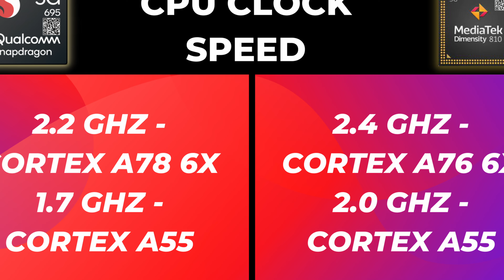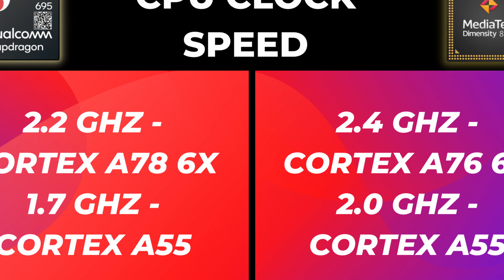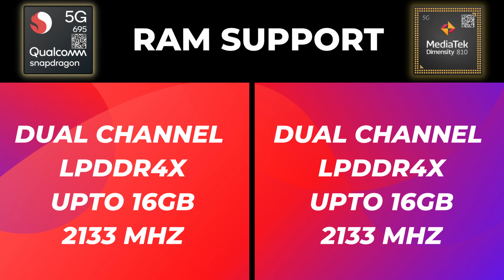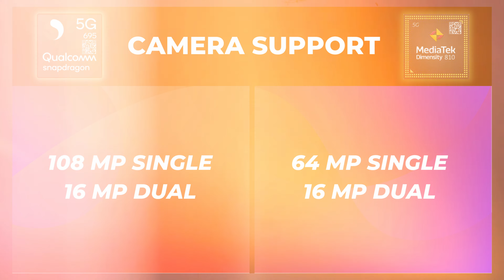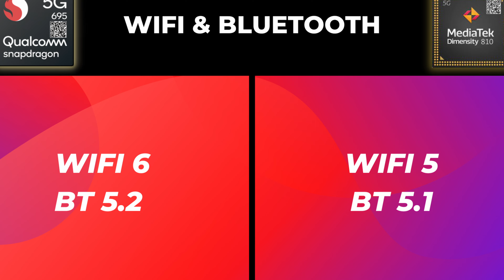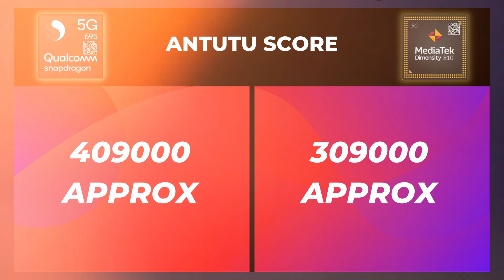Snapdragon 695 vs Mediatek Dimensity 810 - Who Is Winner 🔥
This video is about Real Comparission about Two Processor Snapdragon 695 vs Mediatek Dimensity 810

In this video i will compare the two new budget soc the Snapdragon 695 vs Mediatek Dimensity 810 - Who Is Winner 🔥, Kindly Watch The Full Video if you are Upset for Peaking each one !!

Gears Used In This Video:

Lavalier Mic

Light Stand